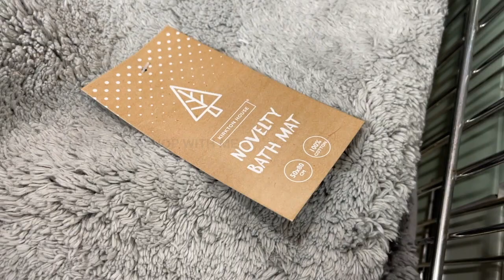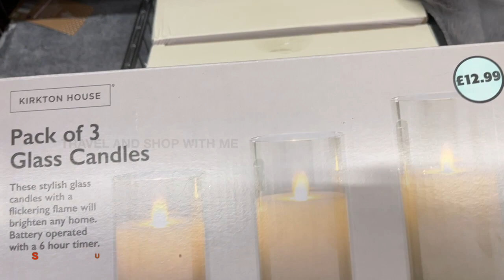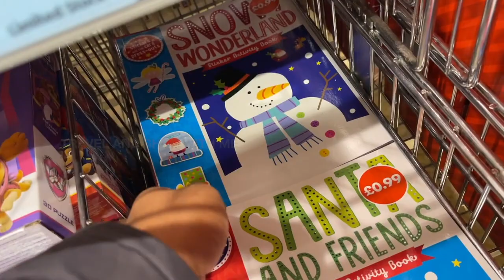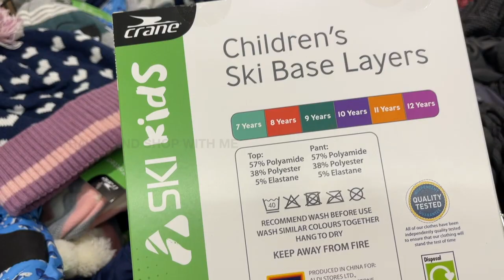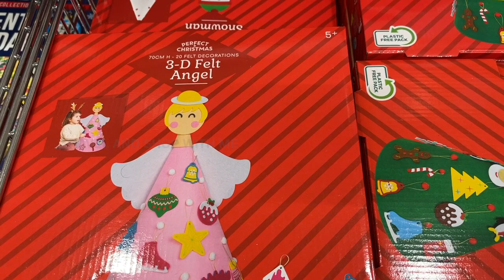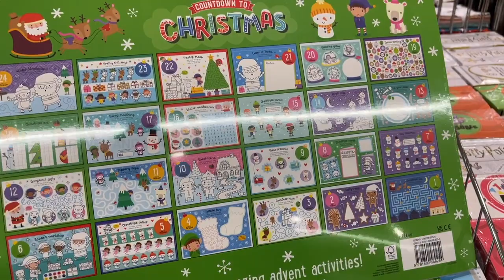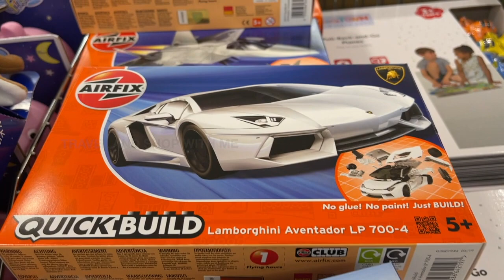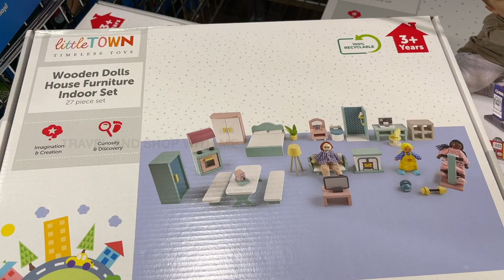WHAT’S NEW IN ALDI SPECIAL BUYS THIS WEEK THURSDAY 11 NOV 2021 | ALDI SHOPPING HAUL | TRAVELANDSHOP